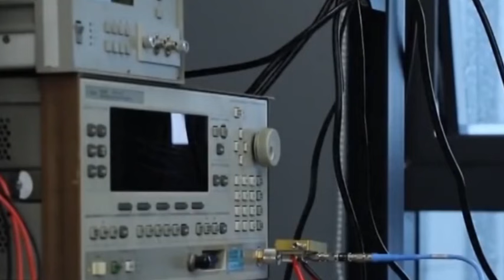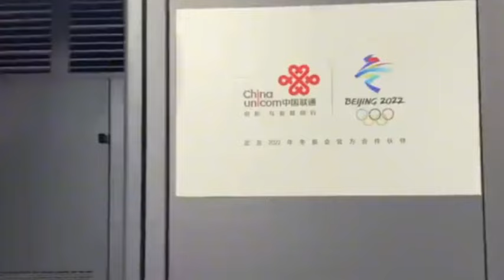China Communications Group released the world's 1st 6G integrated circuit, from idea to reality